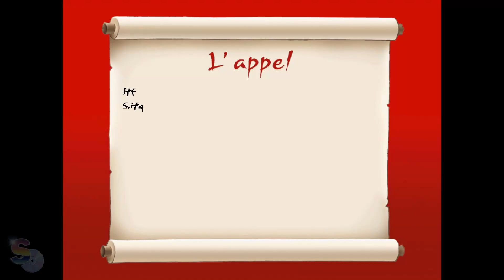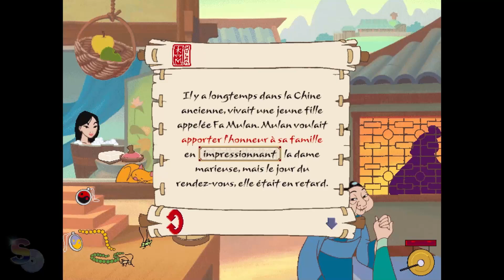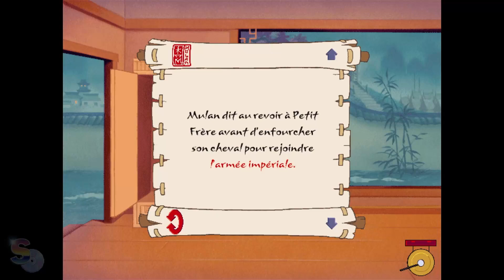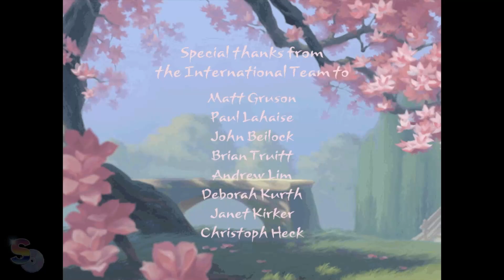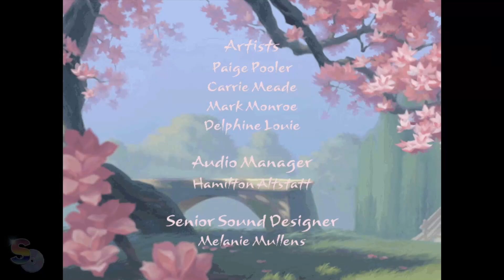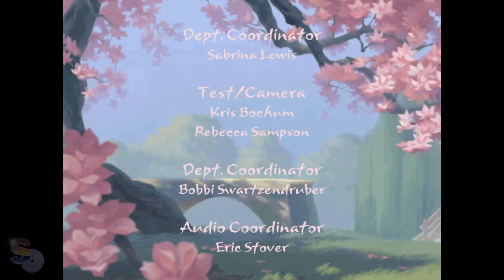Mulan : fais ton histoire ! | CD-ROM jeu pc complet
Mulan
Fais ton histoire !
Créé, apprends, chante et joue dans un livre que tu fais vivre !
Disney Interactive
Jeu complet sur PC

❓ Comment jouer aux vieux jeux ?
Si tu as le CD-ROM, tu peux essayer de le lancer sur ton ordinateur (tu peux faire un clic-droit sur l'icône et régler la compatibilité en ajustant la résolution, le système d'exploitation et en le lançant en mode administrateur). Malheureusement, ça ne fonctionne pas toujours, il faut alors installer une machine virtuelle, en utilisant par exemple. Je te conseille d'installer un Windows XP, c'est plus facile et la plupart des jeux fonctionneront. Tu trouveras aussi des jeux prêts à jouer Tu as encore des questions ? Viens me les poser sur Discord ! Le lien est tout en haut.